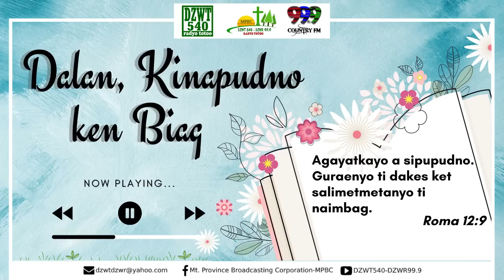DALAN, KINAPUDNO KEN BIAG - June 7, 2022